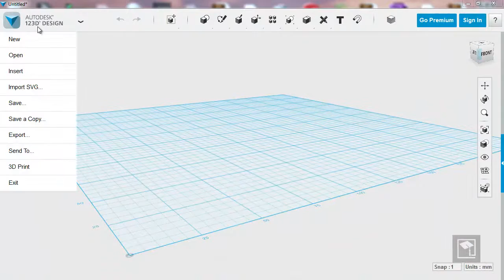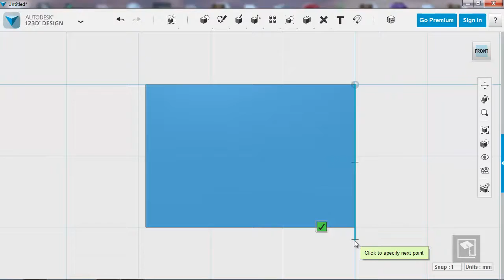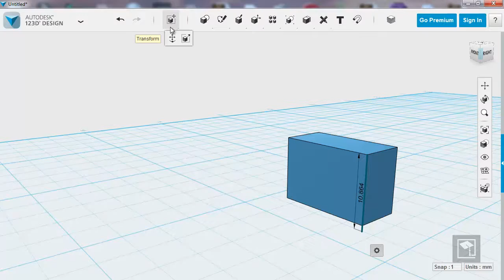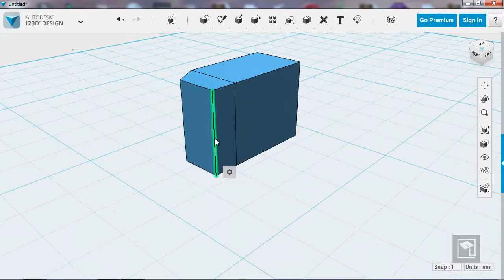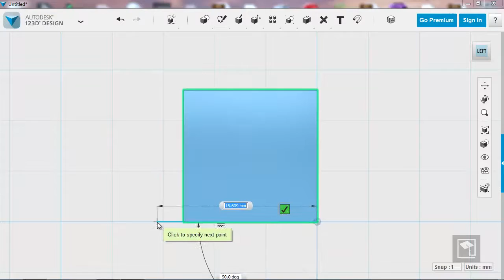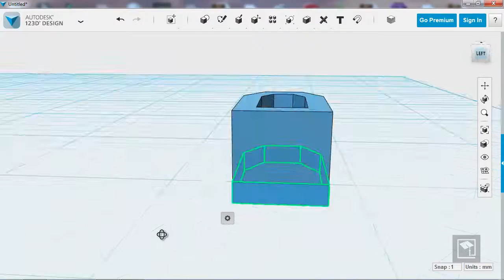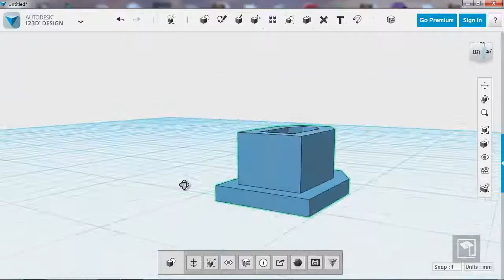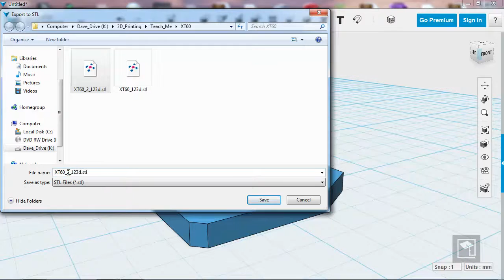XT60 Connector Cover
This is a short modeling tutorial on building an XT60 connector cover in Autodesk 123D Design.